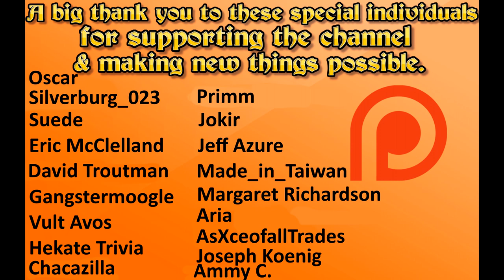Dragon Quest Builders 2 - Unlocking the buildnoculars Episode 175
Just a short video on finishing off the rest of tablet targets and unlocking the buildnoculars gadget!

Dragon Quest Builders 2 (ドラゴンクエストビルダーズ アレフガルドを復活せよ 2) is an action role-playing sandbox game the story centers around a group called the Children of Hargon, whose goal is to ensure that all builders are eliminated and that no one be allowed to create anything.

A big thank you to my Patreons of September 2020!!

- Silverburg_023

-  Suede

- Eric McClelland

- Gangstamoogle

- Hekate Trivia

- Kevo167_

- Jokir

- Made_in_taiwan

- Margaret Richardson

- Aria

- AsXceofallTrades